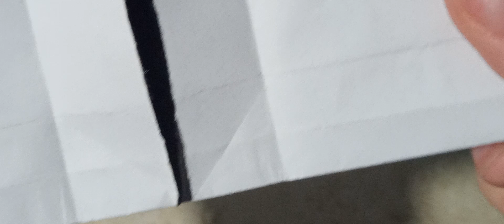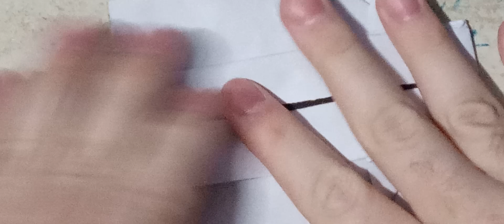Origami Skull Tutorial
Hope you guys were able to fold my new design

This model can be hung up, the back of the head can rest on a  push pin

Don't forget to Like the video, Share the video with friends and family, Leave a Comment down below, Subscribe for more content like this, don't forget to Click on the Bell to be notified on future uploads

Y'all have a fantastic day